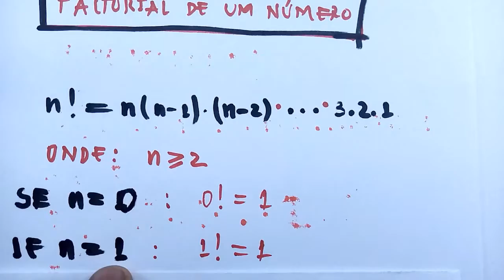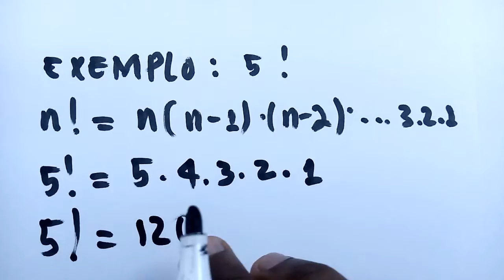Ensinando Matemática Calculando Factorial de um número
Educação